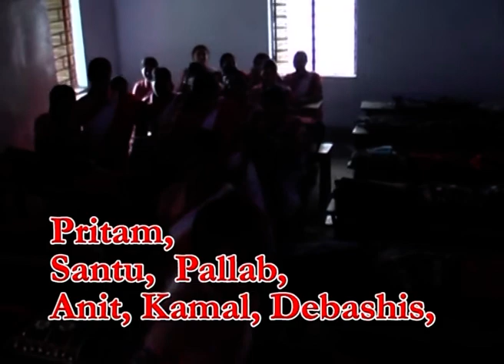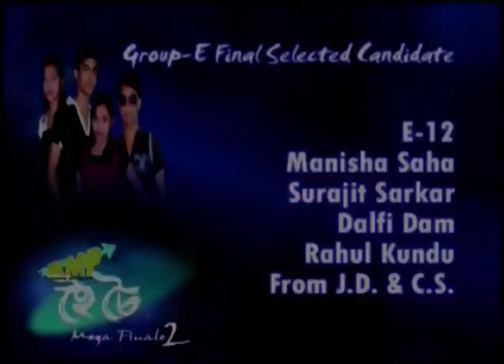Ep..28..Hoi Choi 2.Group-E,Grand Finale.Malda College Auditorium 2009-10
Hoi Choi 2,Student Dance Awardship 2009-10 in Malda, West Bengal. The first TV Reality show, Organised by SROT DANCE AND CULTURAL ACADEMY Directed by RAJDWIP LAHIRI..